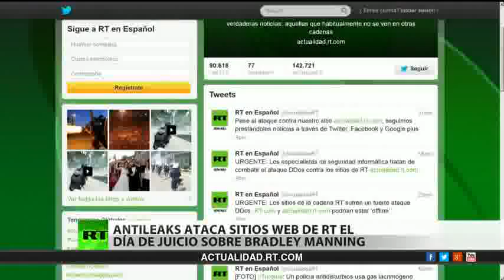AntiLeaks ataca las páginas de RT el día del juicio contra Manning1]